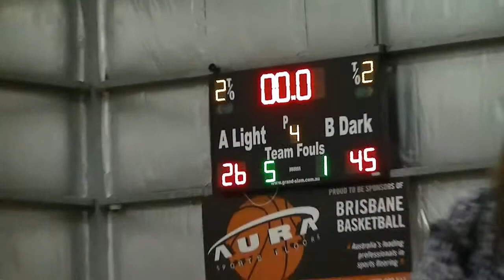Game 7 2015 Under 12 Boys Qld School Sports Basketball Championship MetNorth vs MetWest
Game 7 - 2015 Under 12 QSS Championship
Metro North vs Metro West
Auchenflower
13 June 2015